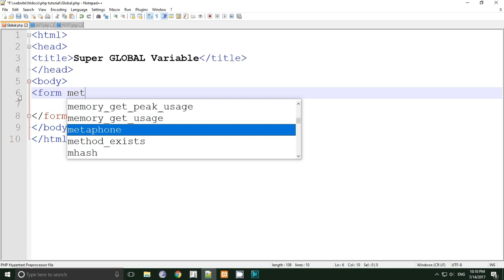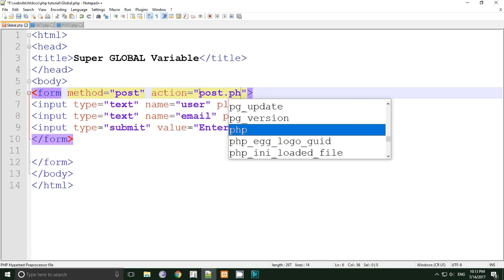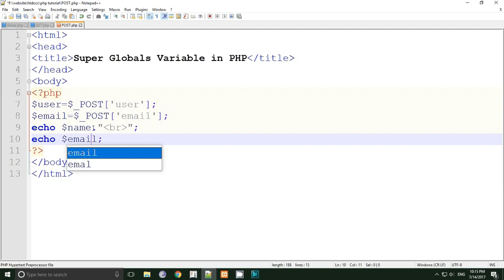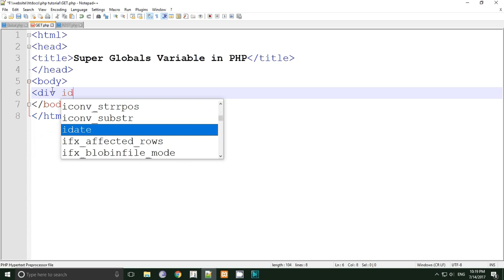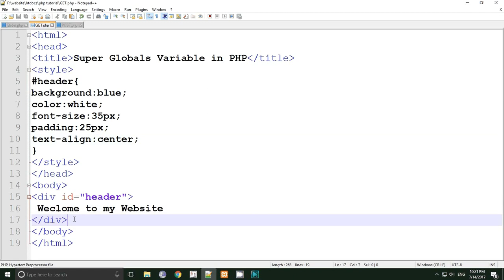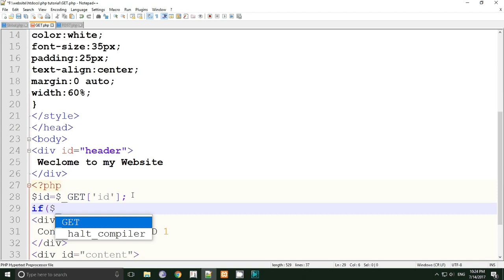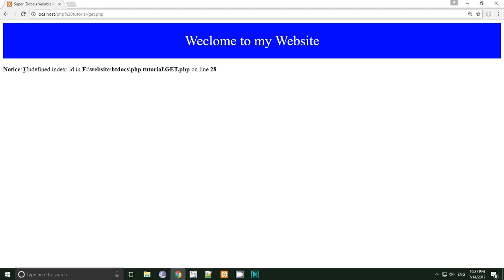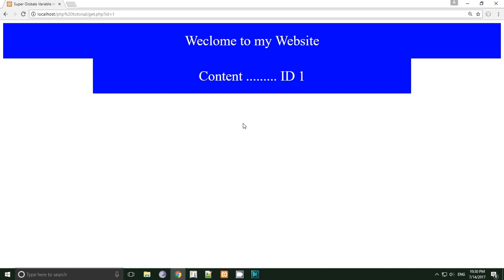php tutorial in hindi part 41 PSOT and GET